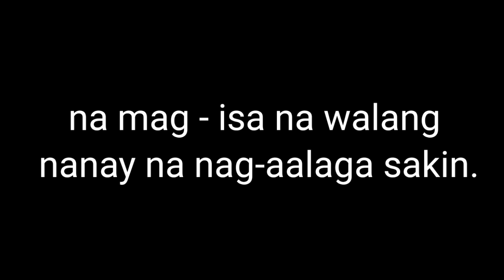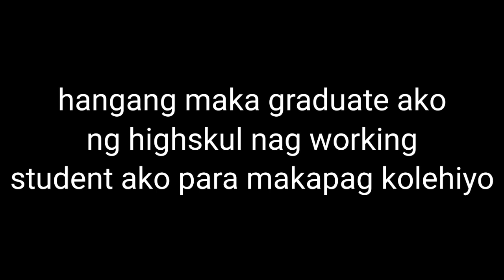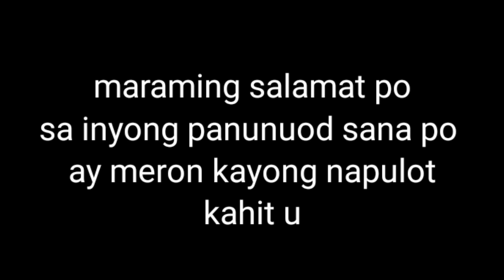Wento ng INA at Anak .please watch this.